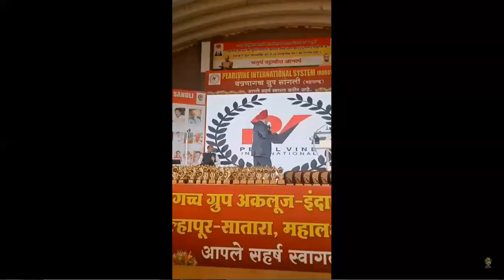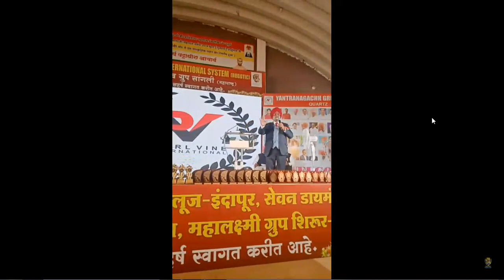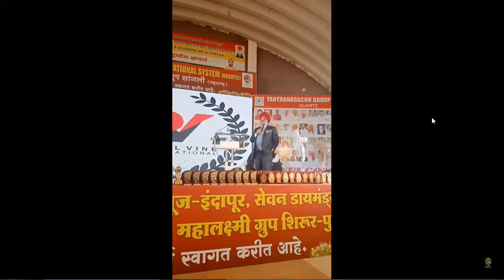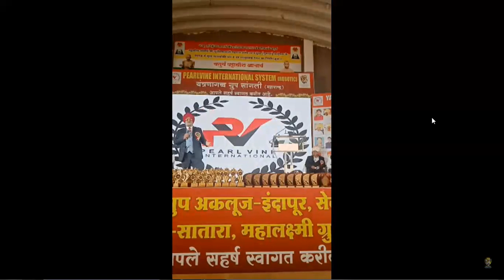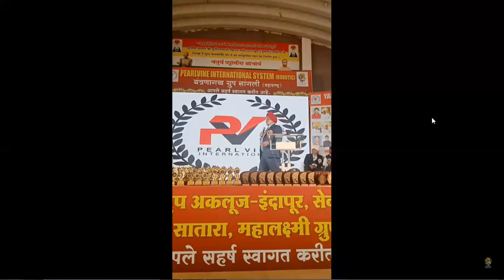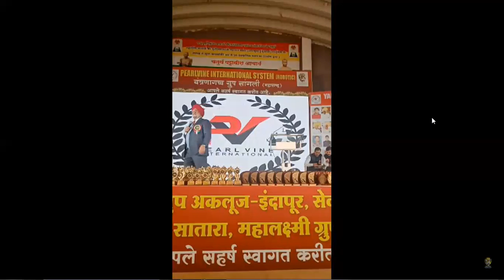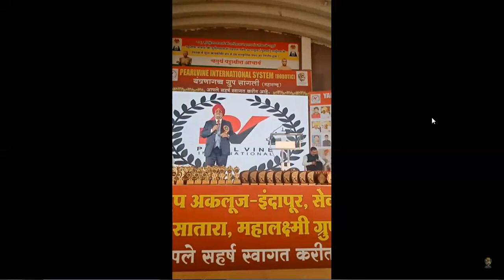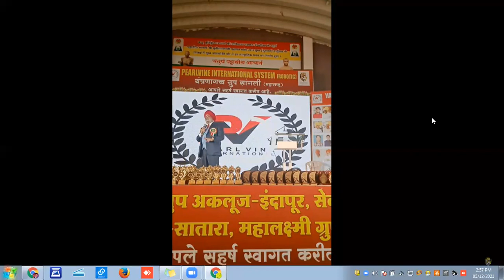Great Chahal Sir Live Mega Seminar 2021..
Join: 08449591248              Name: Kushal Singh

लाइफ टाइम रॉयल्टी के लिए, हमारी क्या तैयारी है...???
Are You Ready For Royalty?
क्या हम रॉयल्टी लेने के लिए कितने तैयार है |||

अनुमान गलत हो सकता है | अनुभव नहीं |

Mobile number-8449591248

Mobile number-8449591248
Your next opportunity might just be with someone you don’t even know yet. You need to go out and meet them.

Pearlvine international History In Hindi|Pearlvine International क्या है?
अगर इसे सरल भाषा में कहा जाए तो, “पर्लविन” का अर्थ होता है मोती का हार, जिस प्रकार एक मोती को एक दूसरे से जोड़कर मोती बनाया जाता है, उसी तरह एक व्यक्ति को यहां जोड़ा जाता है और एक विशाल समूह बन जाता है। एक बार जब कोई व्यक्ति सिस्टम से जुड़ जाता है, तो यह हमेशा जुड़ा रहता है।

अगर हम तकनीकी भाषा में कहें, “Perlvine International एक ई-कॉमर्स पोर्टल है और Perlvine International एक रोबोटिक सॉफ्टवेयर है। हमारे मोबाइल की तरह ही google paytm chiller app, Facebook, WhatsApp जैसे कई ऐप हैं और कई अन्य तरीके से पर्लविन एक डिजिटल वॉलेट भी है, लेकिन यह वॉलेट सभी वॉलेट्स से अलग है और आप लोगों के बीच इसके बारे में कुछ जानकारी रखना चाहते हैं।

Pearlvine International कैसे काम करती है?
यह बैंकिंग रोबोटिक सॉफ्टवेयर सिस्टम से 156 देशो में DIGITAL BANK के माध्यम से काम करती है।

जैसे- SBI का UNO ई.वॉलेट,Paytm, Google pay, Phone Pay, Whatsapp, Facebook,Google, Crowm इत्यादि काम करती है।

पर्लवीने की शुरुआत किसने की?
पर्लविन इंटरनेशनल इस सॉफ्टवेयर के निर्माता डॉक्टर डेनियल जॉनसन (Daniel Johnson) हैं। सॉफ्टवेयर संयुक्त राज्य अमेरिका में टेक्सास में 2015 से चल रहा है और यह 2017 में भारत में आया और लोगों ने 2018 से इसमें सक्रिय रूप से काम करना शुरू कर दिया।

यह 156 देशों में लगातार 5 साल कार्य कर रही है कुछ आतंकवादी देशों को छोड़कर, इस System में अब तक 3600000 लोग जुड़ चुके हैं।

Pearlvine International Company Address
दोस्तों जैसे की आप जान ही चुके है की Pearlvine एक USA based MLM Company है। इसका जो पूरा Address है ।

Pearlvine International Company Data

• Organisation: Pearl Vine International

• Owner: Daniel Johnson

• Address: 1105, City Austin, Texas, US

• City: Austin

• Country: US